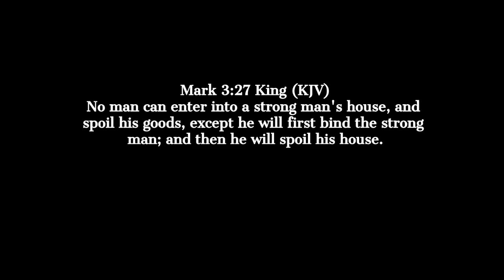Corona Chokehold_3.22.20_Pastor D. Joyce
Monument of Love Baptist Church
2639 Lamar Ave
Pastor Derrick Joyce

SUNDAY LIVE STREAM BROADCAST
9:30am-10:30am